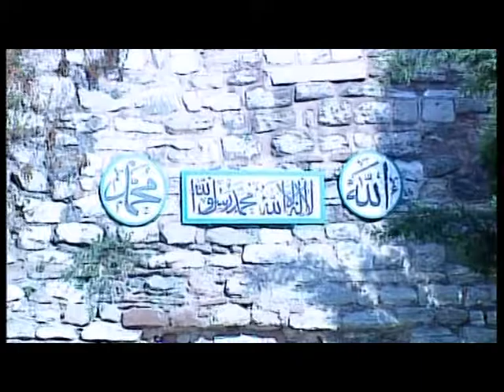ŞEHİT Ali Bayram Şahin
Okuyan: Ali Bayram Şahin
Albüm: Geleceksin Diye
Senarist: Mustafa Aslantürk
Yönetmen: Mustafa Aslantürk
Yapım: Hazan Prodüksiyon